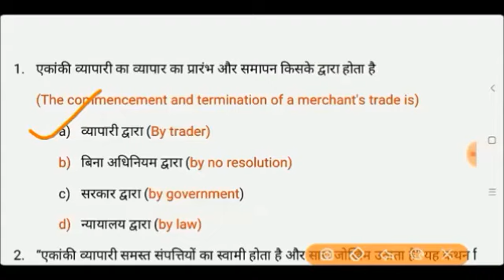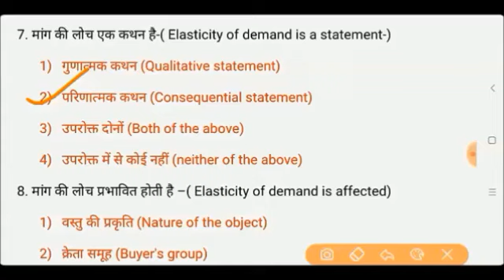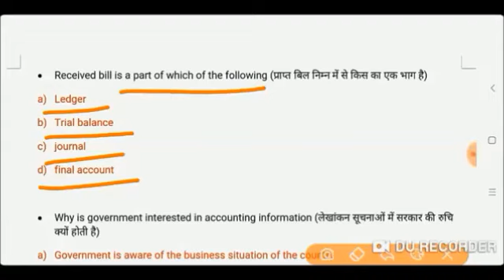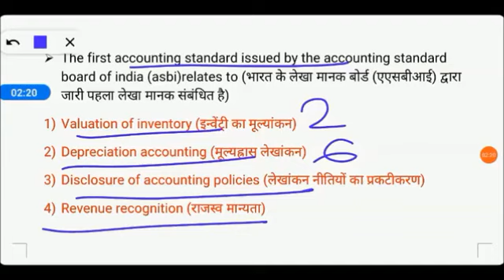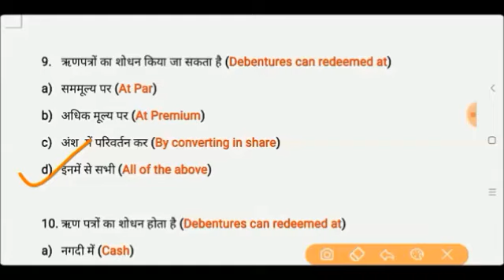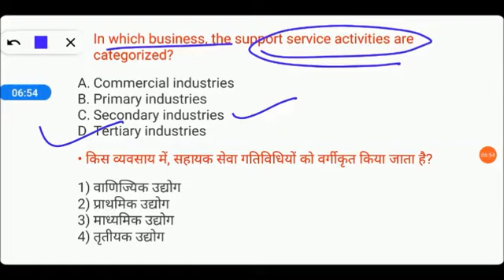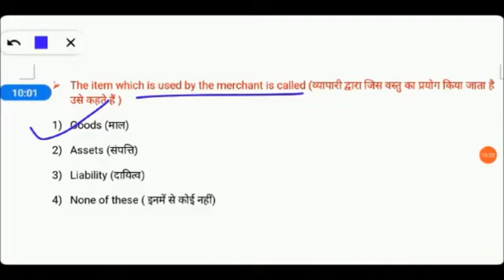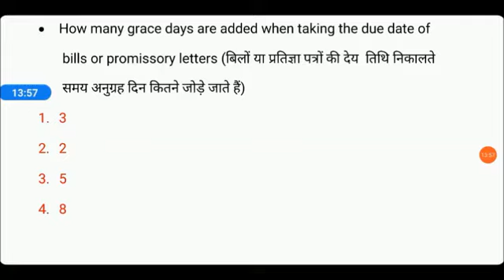B.Ed Entrance Exam 2024 Preparation // Commerce all chapters practice Set